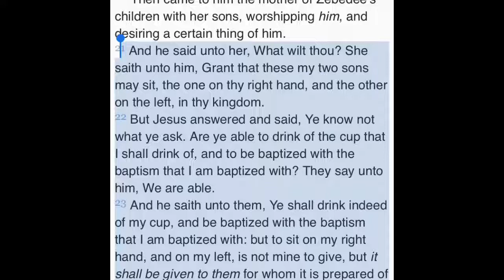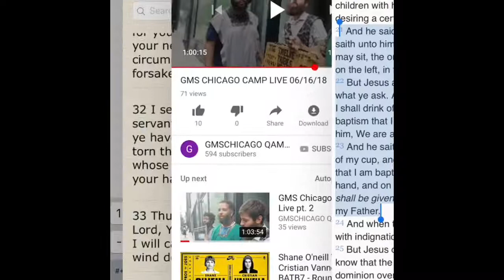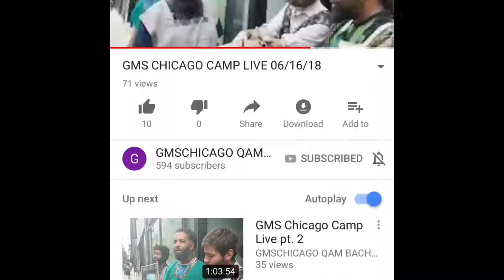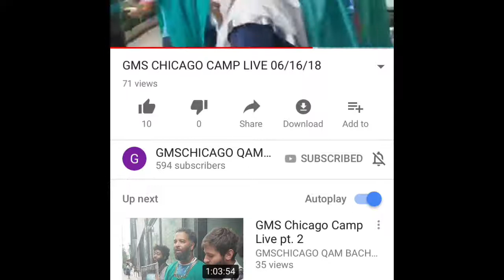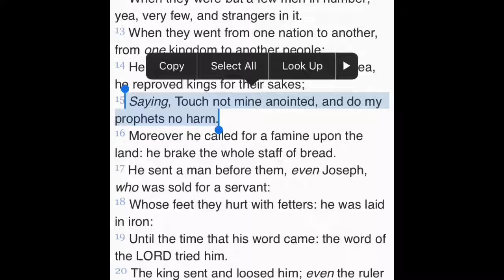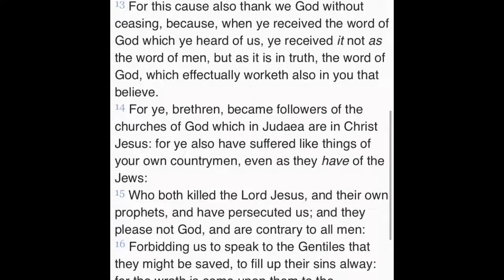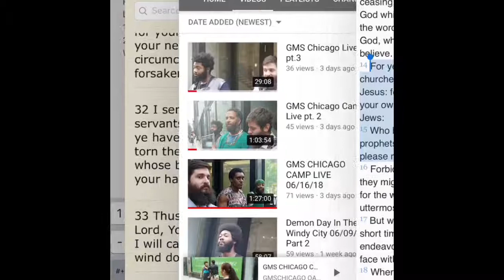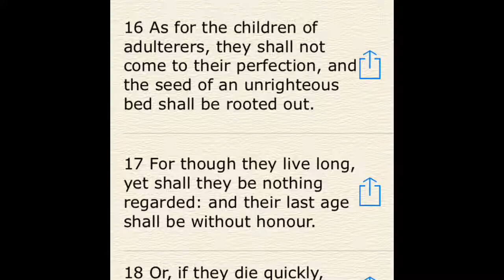Touch Not Mine Anointed And Do My Prophets No Harm; Death To The 2/3rds